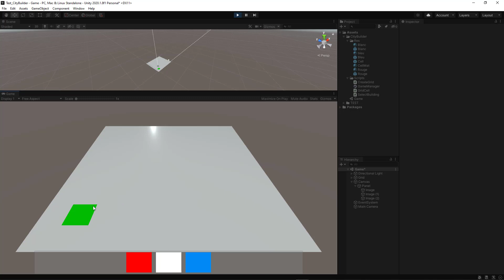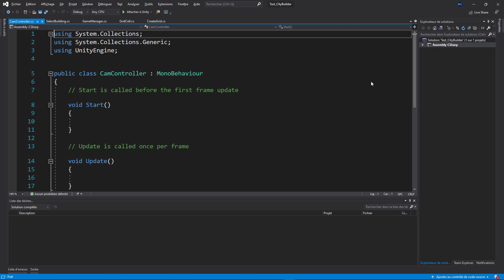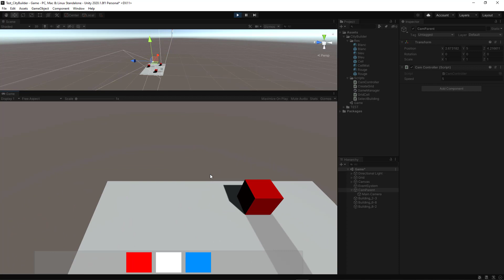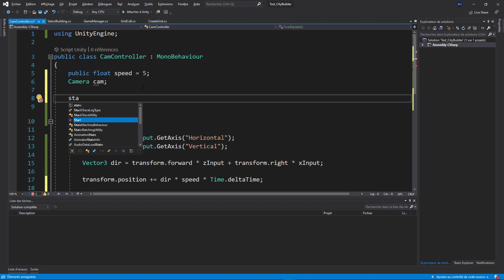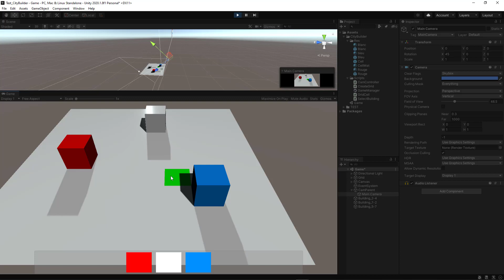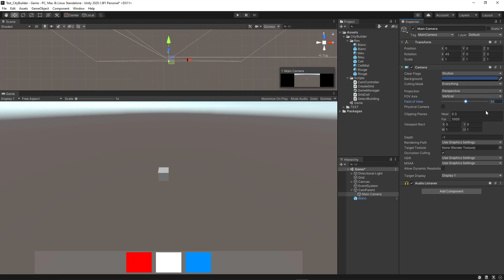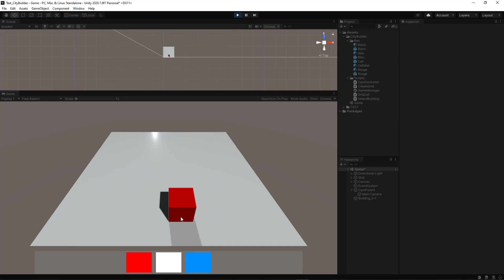#4 Coder un "Starter Kit" de jeu de gestion [Unity / C#] - Programmer une caméra type RTS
Cette série de vidéos vous permettra d'apprendre à créer un kit de démarrage pour vous lancer dans le développement d'un jeu de gestion / city builder en 3D sous Unity avec C#.

Dans cette vidéo nous allons écrire le code C# qui nous permettra de créer une caméra type RTS.
La caméra RTS est en vue de dessus, inclinée et ne tourne pas. L'utilisateur peur déplacer la caméra en approchant la souris près des bords de la fenêtre du jeu. La caméra se déplace en translation. Avec la molette de la souris l'utilisateur pourra zoomer pour s'approcher de la grille de jeu.